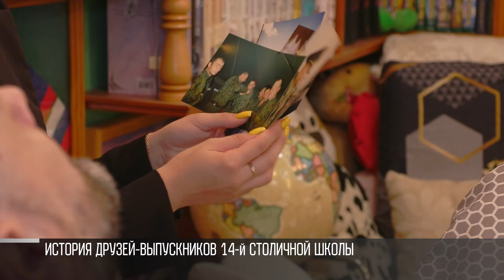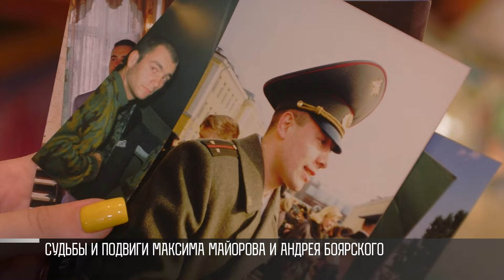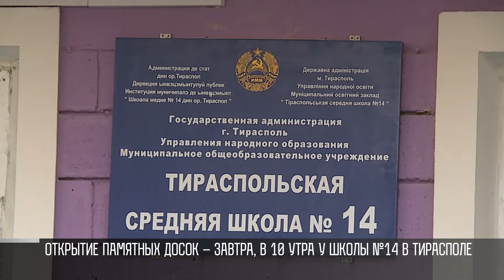Андрей Боярский и Максим Майоров: судьба и подвиги погибших в Чечне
Завтра во дворе 14-й школы откроют памятные доски погибшим в Чечне приднестровцам. Максима Майорова убили в феврале 2000-го. А Андрей Боярский погиб в сентябре 2002-го. О судьбе героев рассказал их друг Кирилл Кириенко.